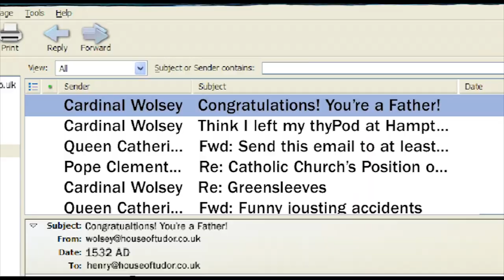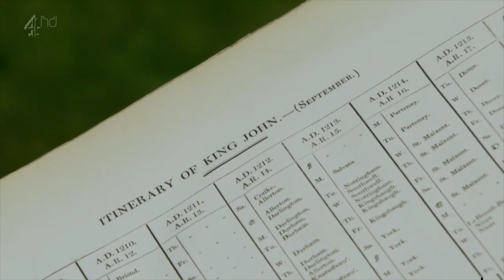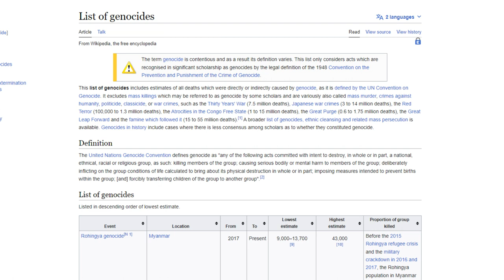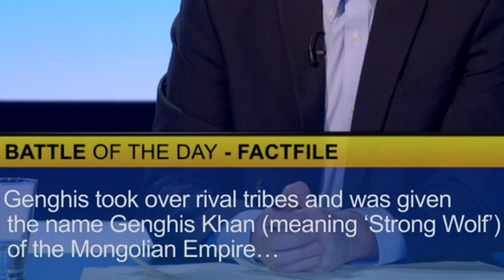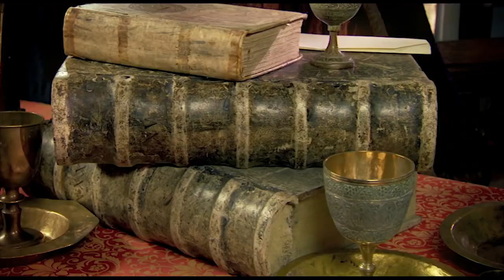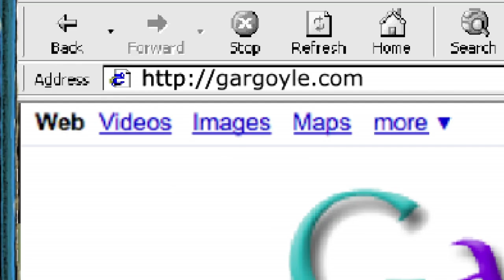Horrible Histories Reboot: King John & Magna Carta Special - Why it's Horrible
Horrible Histories is pretty good. The reboot is not good. King John... maybe the worst. And Magna Carta... the best? Genghis Khan... GOOD?!

And BBC copyright... definitely bad.

The Bannered Mare, A Winter's Tale, Silence Unbroken - from Elder Scrolls V: Skyrim
Marine Research Laboratory, Stone Tower Temple (Inverted) - from Legend of Zelda Majora’s Mask
Maid Marian - from Robin Hood: Prince of Thieves
World 4 Map - from Super Mario Galaxy 2
Horrible Histories theme (instrumental)
The Proclaimers - 500 Miles karaoke instrumental
Vivaldi's Four Seasons: Spring